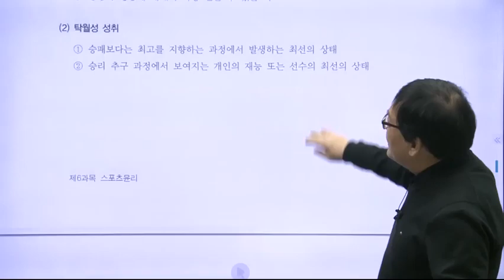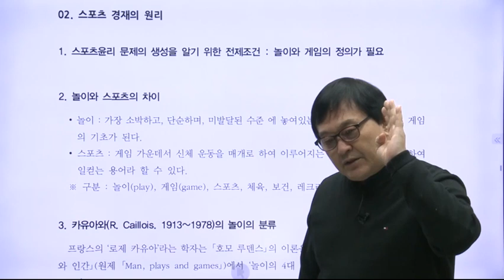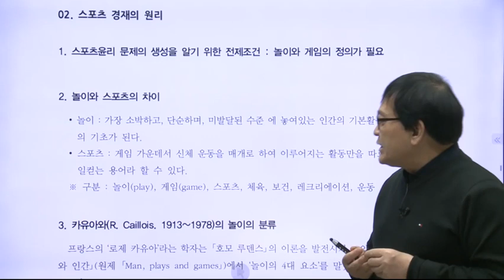2023 생활스포츠지도사2급 필기 스포츠윤리 (스포츠경쟁의 원리) 선영학 교수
▶ 2급 전문 / 2급 생활 / 2급 장애인 / 유소년 / 노인 스포츠 필기 선택 동시대비!
▶ 고득점단기완성반 : 최신 강의+교재 (68%할인)